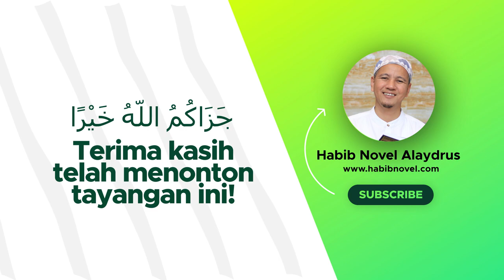SUKSESKAN PPKM DARURAT; Habib Novel Alaydrus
Jazaakumullaah khoiron ☺️🙏

Info Lengkap klik SUKSESKAN PPKM DARURAT bersama Habib Novel Alaydrus